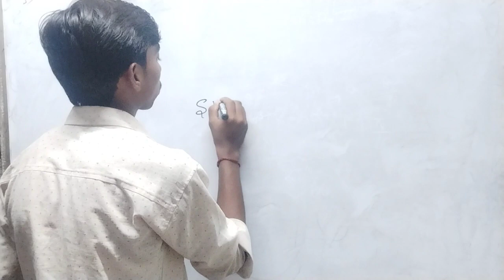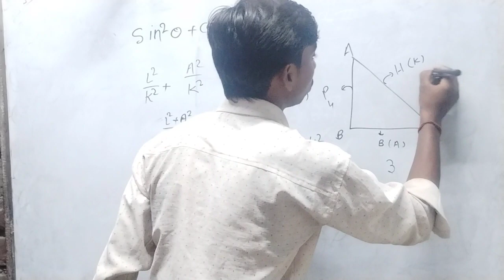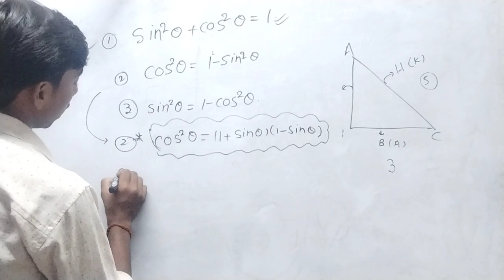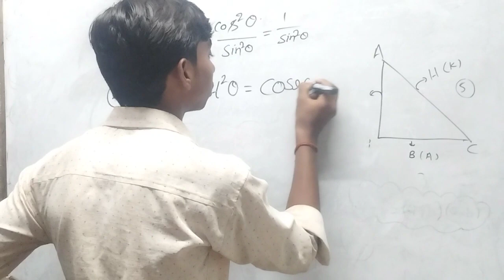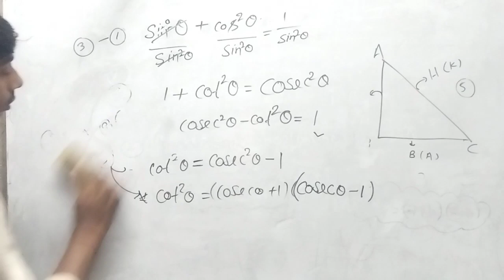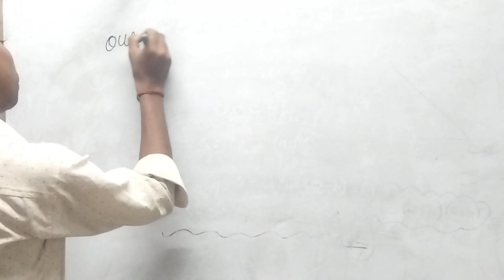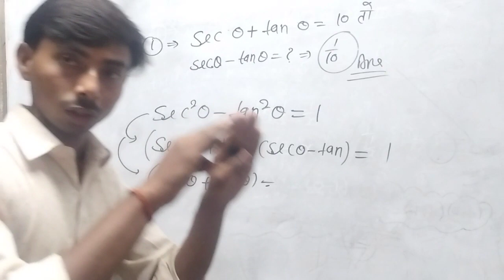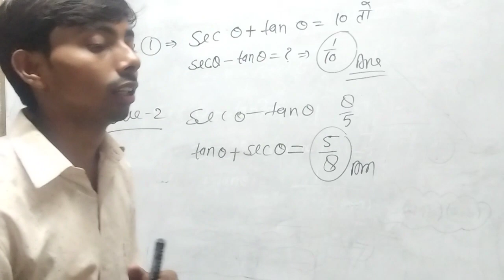Identity ka खेल with proof,| trigonometry (trigonometry)।